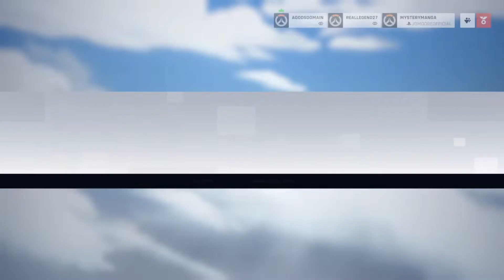First time playing Overwatch 2 (No Commentary)